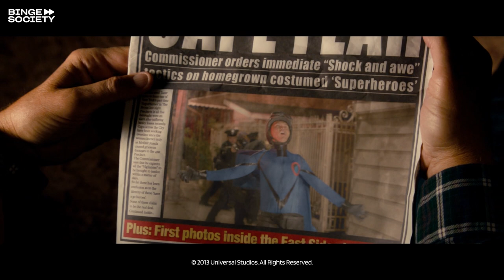Kick-Ass 2: Mother Russia gegen Bullen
Mother Russia (Olga Kurkulina) beginnt einen großangelegten Angriff auf jeden Offizier, der vorbeikommt. Sie schnappt sich eine Gasflasche und steckt eine Zigarette hinein, um eine Bombe zu machen und sie auf ein Polizeiauto zu schleudern, dann geht sie so weit, ein Polizeiauto mit einem anderen Auto zu rammen, auf dem ein Rasenmäher steht, und zwei Polizisten auseinander zu reißen. Bestürzt über den Mord an 10 Polizisten, beginnt die NYPD, jeden aufzuspüren, der eine Maske oder ein Kostüm trägt, ob es sich um Kriminelle handelt oder nicht. Sie verhaften die verbleibenden Mitglieder von Justice Forever. Die Cops kommen bei Dave zu Hause an, wo Mr. Lizewski (Garrett M. Brown) sie entdeckt.

ÜBER BINGE GERMANY:
Binge Society bringt Ihnen das Beste aus Ihren Lieblingsfilmen und Fernsehsendungen! Hier finden Sie ikonische Szenen, Momente und Zeilen aus allen Filmen, Charakteren, Prominenten und Schauspielern, die Sie lieben. Als Filmfans bieten wir Ihnen Inhalte, von denen wir wissen, dass sie Ihnen gefallen werden!